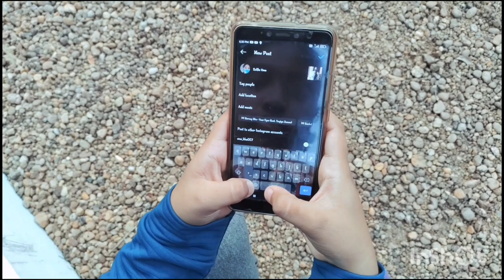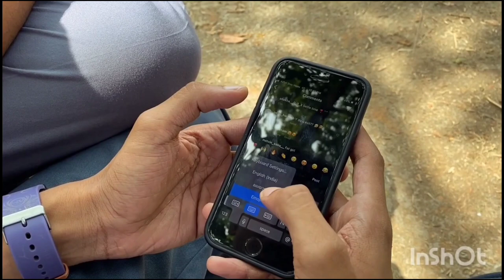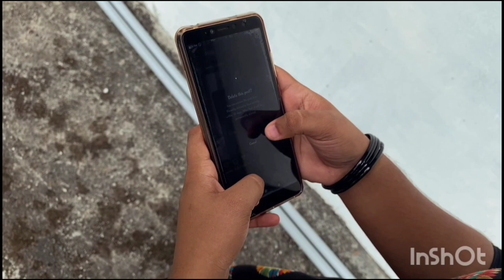Short Film/Cyber bullying/Awareness of cyber bullying/College of Engineering Kallooppara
Stop cyber bullying/ Film/cyberawareness/malayalamshortfilim

Special thanks

CAST:
 Anakha M R
 Achala A S
 Shalin Noby Varghese
 Aswin Manoj
 Gowtham T
 Hisham Faisal E K
 Sajin Skaria

CAMERA:
 Melvin Sabu
 Libin

EDITING:
 Melvin Sabu